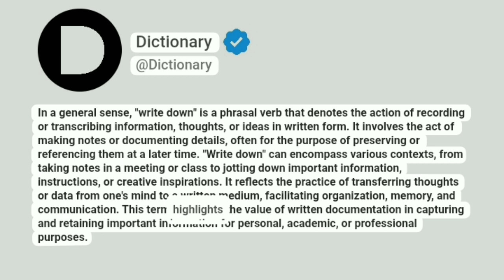Write down Meaning In English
In a general sense, "write down" is a phrasal verb that denotes the action of recording or transcribing information, thoughts, or ideas in written form. It involves the act of making notes or documenting details, often for the purpose of preserving or referencing them at a later time. "Write down" can encompass various contexts, from taking notes in a meeting or class to jotting down important information, instructions, or creative inspirations. It reflects the practice of transferring thoughts or data from one's mind to a written medium, facilitating organization, memory, and communication. This term highlights the value of written documentation in capturing and retaining important information for personal, academic, or professional purposes.